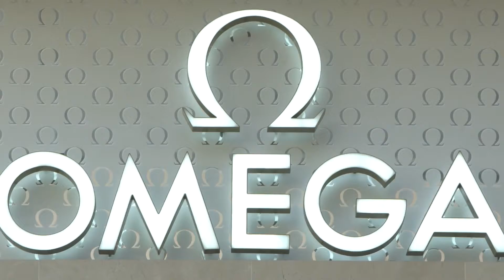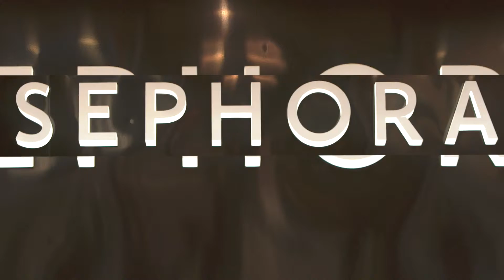The Mall at Millenia Experience - Chinese